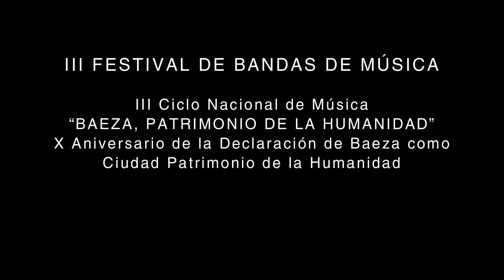Bis (I) - Carmen de Salteras - III Festival de Bandas de Música "Baeza, Patrimonio de la Humanidad"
Reina de la Vera Cruz - Jesús Joaquín Espinosa de los Monteros
Reina de la O - Antonio David Rodríguez Gómez
Coronación Macarena - Pedro Braña Martínez

SOCIEDAD FILARMÓNICA NTRA. SRA. DEL CARMEN DE SALTERAS (Salteras, Sevilla)
Director: José Antonio Santos Salas

III Festival de Bandas de Música "Baeza, Patrimonio de la Humanidad"
Patio de la Antigua Universidad de Baeza

Bandas participantes:
AGRUPACIÓN ARTÍSTICOMUSICAL "EL TRABAJO" DE XIXONA (Xixona, Alicante)
BANDA SINFÓNICA CIUDAD DE BAEZA (Baeza, Jaén)